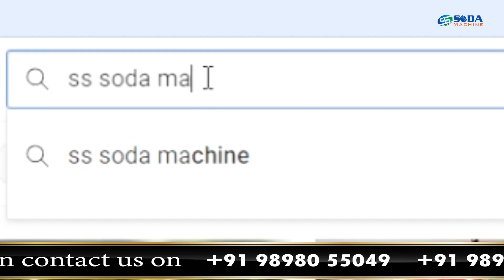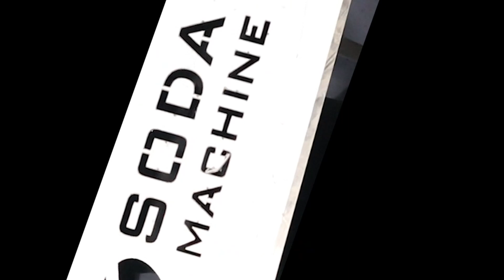All in one food cart कब तक दूसरों के यहां नौकरी करोगे | रोज कमाओ 5000 से ₹6000 रुपए 🔥Bisiness Ideas🔥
small business,
smallbusiness,
smallbusinesscheck,

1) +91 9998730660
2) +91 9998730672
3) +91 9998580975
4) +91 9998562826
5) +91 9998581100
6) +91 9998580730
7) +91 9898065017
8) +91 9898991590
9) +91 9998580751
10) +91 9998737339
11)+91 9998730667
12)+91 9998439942